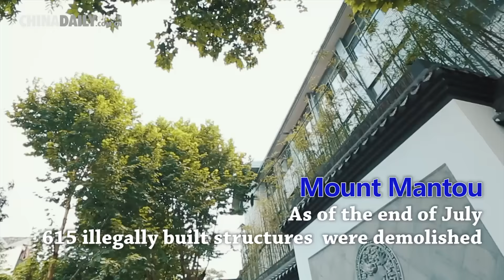Beautiful Hangzhou is ready for G20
The city of Hangzhou has started work on beautification projects in preparation for hosting the G20 Summit in September. Two of the projects are Mount Mantou and Mituo Temple.
As of the end of July, 615 illegally built structures were demolished in Mount Mantou neighborhood. Meanwhile, building improvements and cleaning carvings have been completed in Mituo Temple Park.
The host city has also initiated some other social projects, including standardization of signs  and citywide coverage of public restrooms.